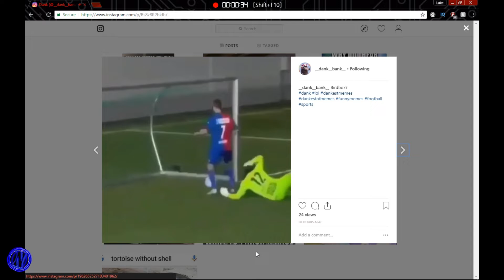Rocket League Rumble with SPAZZES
Heres some banta on rocket league rumble im a noob ik :(
Welcome to todays video please enjoy and leave down in the comments what you think! Within every video on my channel i put pride and hard work so lets not hate guys!
using code'NXG'
Gaming on all platforms, main gaming on ps4 as well as my phone and ipad, also featuring animation on this channel with well edited videos!